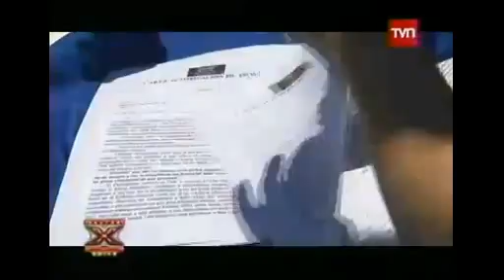Factor X Chile Capítulo 4 Parte 4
Cuarto capítulo de Factor X Chile por TVN.
Audiciones y Castings en ciudades de Concepción, Santiago y La Serena.
Rating promedio 20,5
Todos los derechos de TVN.